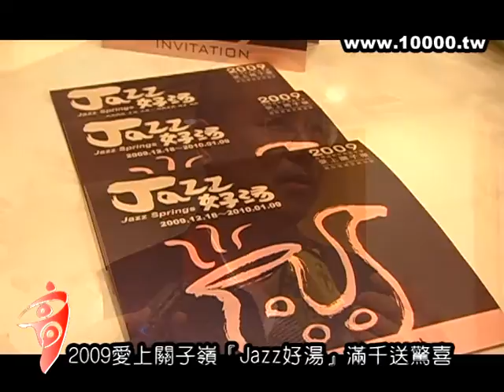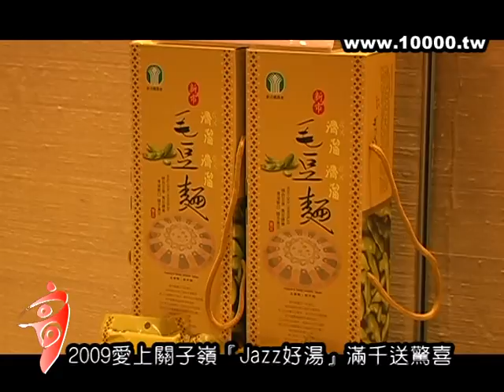20091209 2009愛上關子嶺"Jazz好湯"滿千送驚喜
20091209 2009愛上關子嶺"Jazz好湯"滿千送驚喜